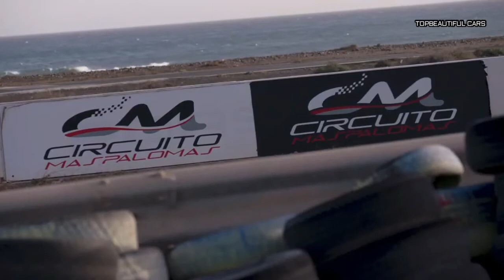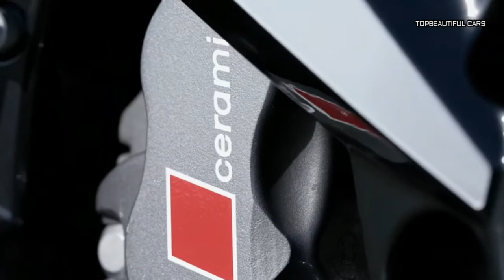2022 Audi R8 Coupé V10 performance RWD-Tango Red-Exterior Interior and Drive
2022 Audi R8 Coupé-The R8's V-10 engine is offered in two strengths, both potent enough shake your eardrums with their otherworldly exhalations. The R8's seven-speed dual-clutch automatic isn't the smoothest gearbox. It occasionally downshifts too abruptly, causing neck-snapping acceleration followed by an immediate upshift. The base R8 comes standard with an adaptive suspension, while Performance models are fitted with a more aggressive fixed-damper setup. Both soak up bumps admirably and provide a comfortable ride that you could tolerate without fatigue on long trips. The R8's supple nature comes with a drawback, however: In full-attack mode, it doesn't handle corners as confidently as its rivals, feeling more unsettled than you'd expect a supercar to be. The standard steering setup is direct and relays information from the road to the driver's hands with sufficient feel.
2022 Audi R8 Coupé
Minimalism never felt so luxurious. By having the instrument cluster double as the infotainment screen, Audi provides a refreshingly simple layout and lets the beautifully sculpted sport seats and high-resolution digital gauge display take center stage in the R8's cockpit. Audi allows for quite a bit of customization when it comes to interior colors and textures: Black, gray, brown, and red leather are offered in either a flat or quilted pattern with matching or contrast stitching. Overall, it's a beautifully executed cockpit with easy-to-reach controls, including the ignition button located on the steering wheel. No one buys a supercar for its practicality, and the R8 doesn't buck the segment trend by offering real cargo capacity. In our testing, it provided space for just one carry-on suitcases. Pack light.
2022 Audi R8 Coupé
The base coupe and Spyder convertible receive a 30-horse boost for 2022. The V-10 now makes 562 horsepower and 406 pound-feet. Both body styles can now be had with a Sport Exhaust package and a Dynamic package. The former is self-explanatory. The latter includes ceramic brakes, unique 20-inch wheels, and upgraded racing seats with nappa leather upholstery.